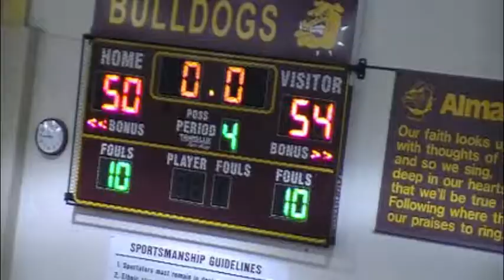2013 Ohio Boys Hoops Playoffs - CVCA vs Buchtel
2013 Ohio Boys Basketball Division 2 Northeast District championship
CVCA Royals (23-2) vs Buchtel Griffins (15-4)
@Stow Monroe Falls HS
March 9, 2013
Videographer/Producer:  Mike Dixon